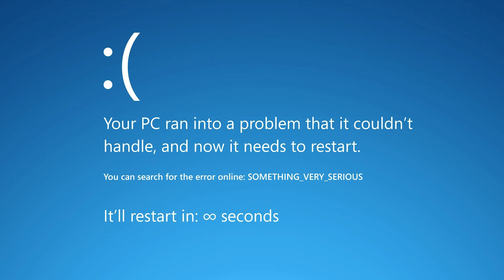The Sea Of Thieves Experience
Arr Maties!
In this video, we'll go hands-on with the Sea of Thieves experience and see what it's all about.

We'll join bands with fellow pirates and scare Solo Sloopers silly, Fighting long forgotten monsters and even starting our own pirate music group for a brief moment. This video will give you a taste of the Sea Of Thieves experience. Be sure to check it out if you're curious about what the fuss is about!

Music in order of appearance:
Bosun Bill - Rare
Maiden Voyage - Rare
Sea Of Thieves The Arena Theme - Rare
The Butterfly Effect - Streambeats